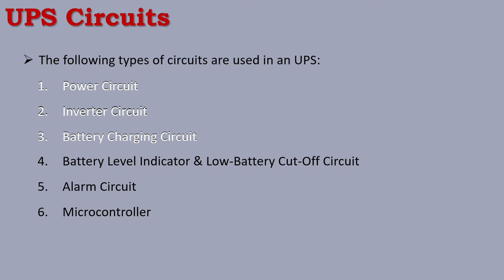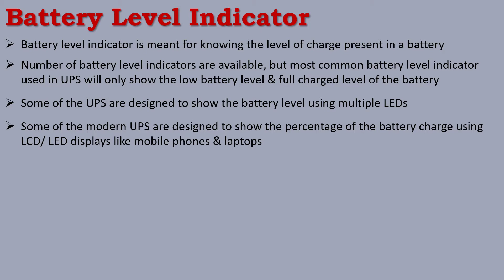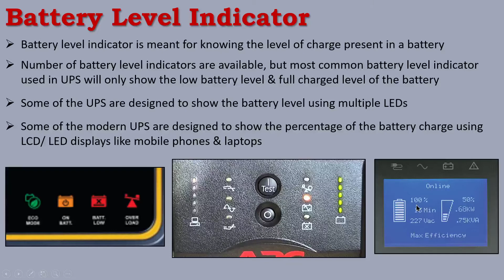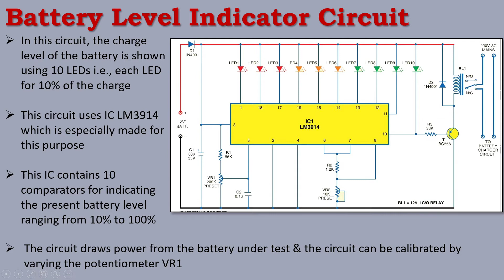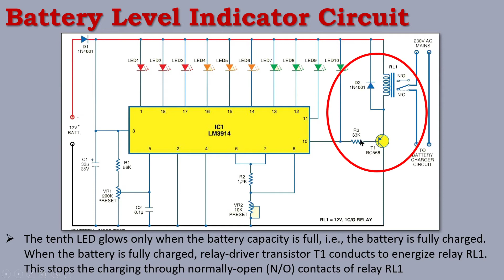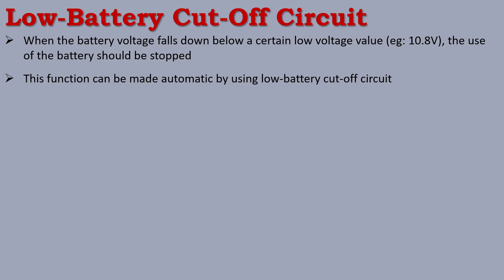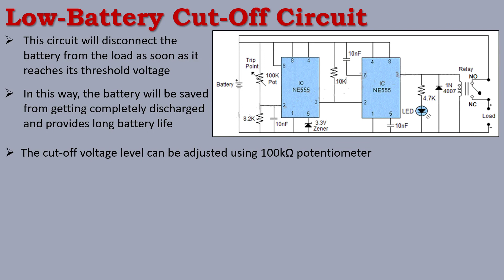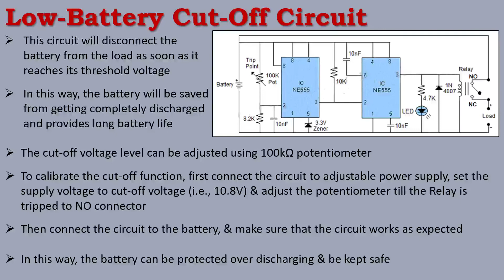Battery Level Indicator & Low-Battery Cut-Off Circuit| UPS Part-6| TT| EM 2nd Year| Basava ITI Manvi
Brief explanation of Battery Level Indicator & Low-Battery Cut-Off Circuits

Previous Videos